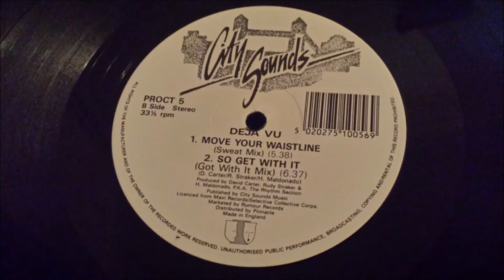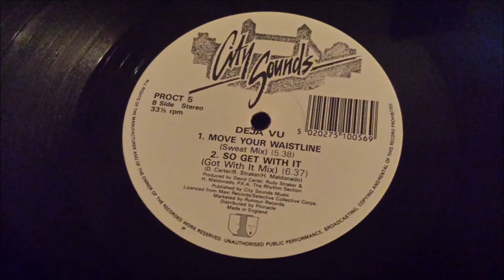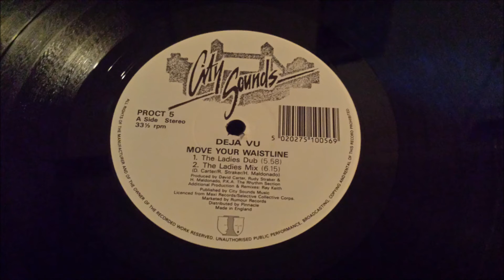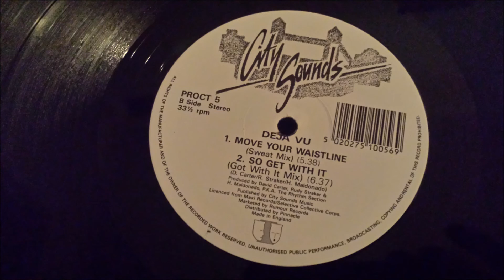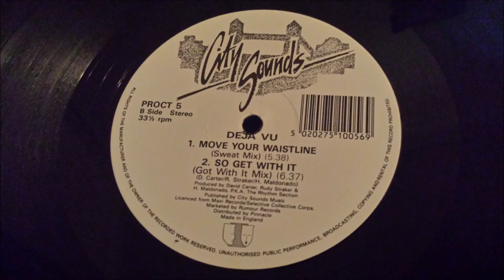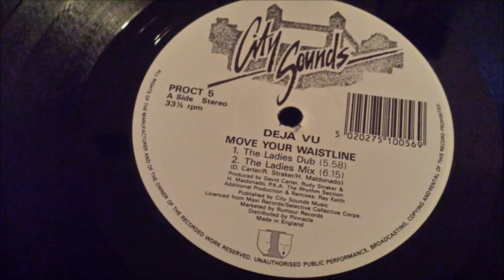Deja Vu - Move Your Waistline (The Ladies Mix)